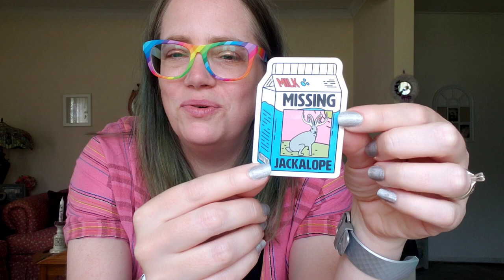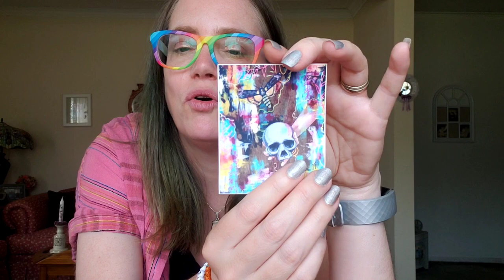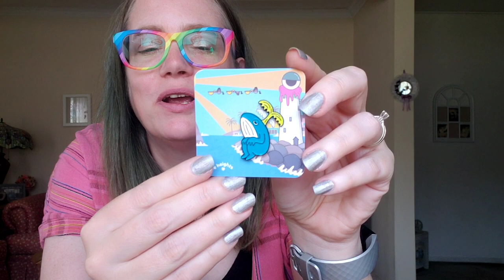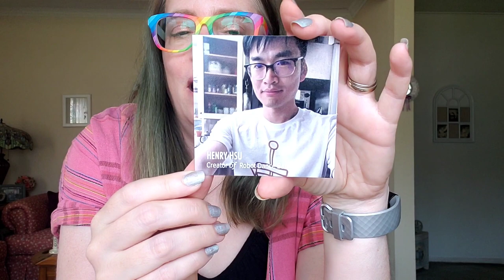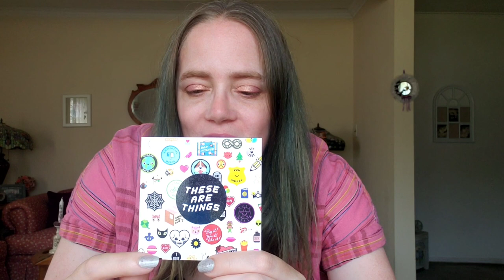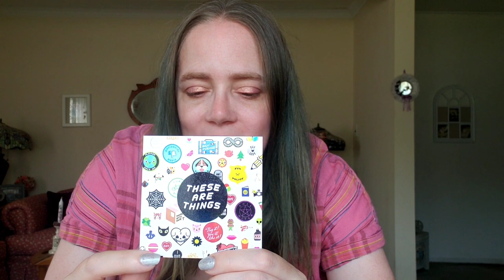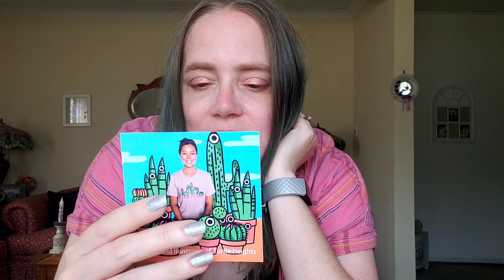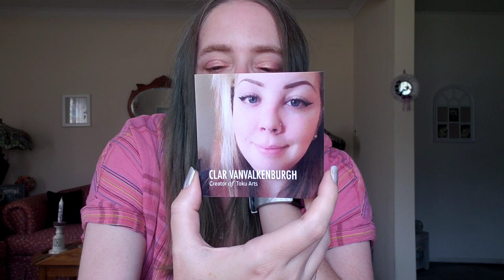Brat Box Unboxing 13 - Pin and Sticker Subscription - June 2023 - The Ocean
Click the following link to get $5 off from Zenni Optical

Your support in all things means the world to me. Thank you, truly.